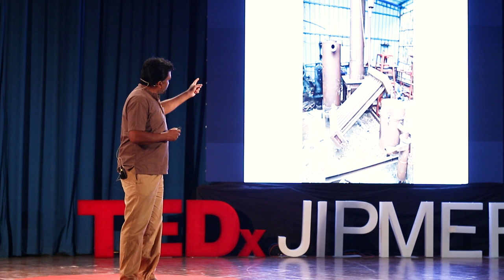The origins of Coop Forest and Sustainable Living in Salem | Piyush Manush | TEDxJIPMER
Piyush Manush is an environmentalist from Tamil Nadu, India. He was one of the founding members of the Salem Citizen’s Forum, a collective of urban citizens that engaged in people welfare activities and improving public delivery systems. He created the "Coop Forest" in 2009, an initiative for forest preservation on 1.5 acres of hilly land in Dharmapuri. He initiated and has been instrumental in reviving water bodies such as Ammapettai Lake, Kundukkal Lake, Ismailkhan Lake, Arisipalayam Pond and Pallappatti well etc. across districts of Salem and Dharmapuri. Piyush Manush is an environmentalist from Tamil Nadu, India.He was one of the founding members of the Salem Citizen’s Forum, a collective of urban citizens that engaged in people welfare activities and improving public delivery systems. He created the "Coop Forest" in 2009, an initiative for forest preservation on 1.5 acres of hilly land in Dharmapuri.He initiated and has been instrumental in reviving water bodies such as Ammapettai Lake, Kundukkal Lake, Ismailkhan Lake, Arisipalayam Pond and Pallappatti well etc. across districts of Salem and Dharmapuri. This talk was given at a TEDx event using the TED conference format but independently organized by a local community.